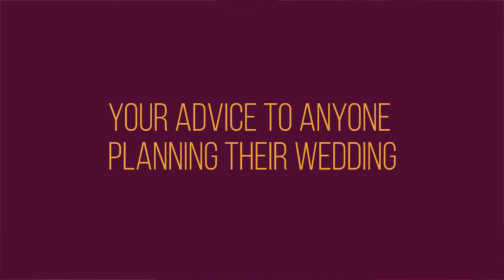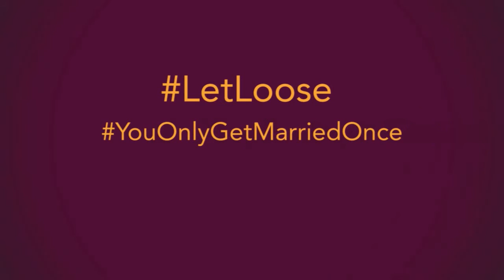Meet The Wedding MCs - Fwamba Nakitare | Sisimsha Entertainment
Fwamba is the classiest of us all. He brought style and fashion into the family. Fwamba's Queen English makes him stand out as the perfect wedding host; that coupled with some smooth dance moves . . . NufSed.

Looking to have fun and to dance your heart out at your wedding? Don't be shy: